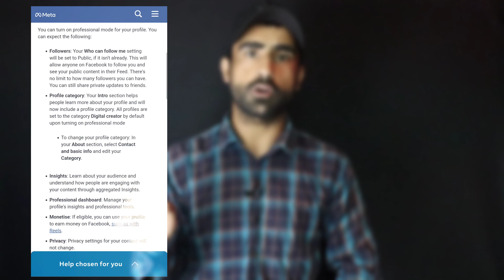Facebook professional mode not showing problem solved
My Gears ⚙️

Ring Lights 💡

Light RGB

Background Black Screen

Facebook professional option mode not showing
Fb Professional mode not showing
Facebook Professional option missing
Facebook professional mode off
Facebook Professional mode enable

Facebook Related Topics